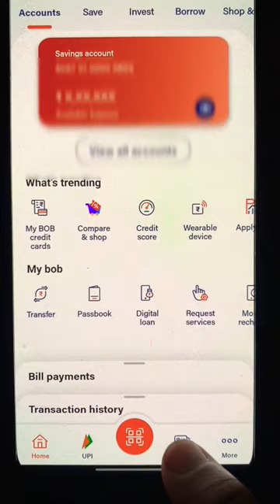Bank of Baroda BoB World me ATM Card ka CCV Number Kisse Nikale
Your Queries-:

Bank of Baroda BoB World me ATM Card ka CCV Number Kisse Nikale|| How to check bob world in ATM card
Bank of baroda ATM number kaise dekhte Hain
Bob world downloed